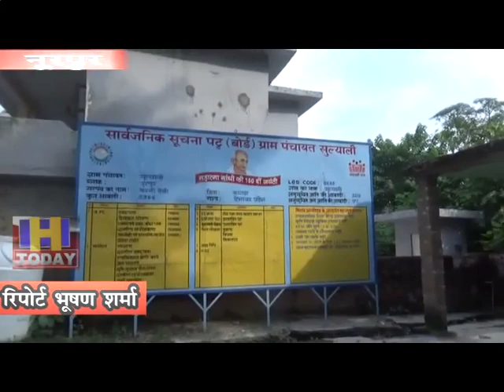4 OCT N 8 नूरपुर के सुलियाली पँचायत में सरेआम स्वच्छता अभियान की उड़ रही धज़्ज़िया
नूरपुर के सुलियाली पँचायत में सरेआम स्वच्छता अभियान की धज़्ज़िया उड़ रही hai ।पँचायत घर के गेट के बिल्कुल साथ किसी की पुरानी दुकान के सामान का ढेर लगा हुआ है।जोकि सरेआम स्वच्छता अभियान की धज़्ज़िया उड़ा रहा है।एक तरफ पूरे भारत बर्ष में स्वच्छता अभियान चलाया जा रहा है।वही सुलियाली पँचायत घर के पास लगा ढेर स्वच्छता अभियान की पोल खोल रहा है।पँचायत द्वारा उक्त व्यक्ति को सामान उठाने का नोटिस भेज दिया गया है।